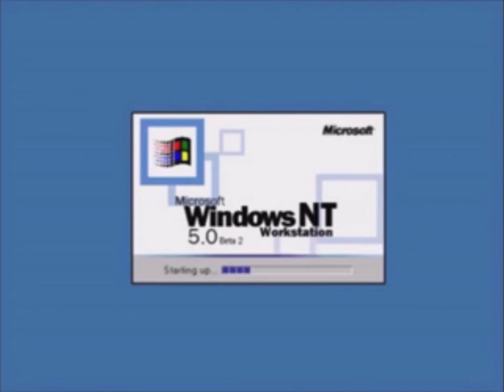Windows NT 5.0 Beta 2